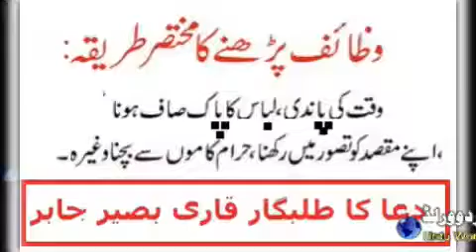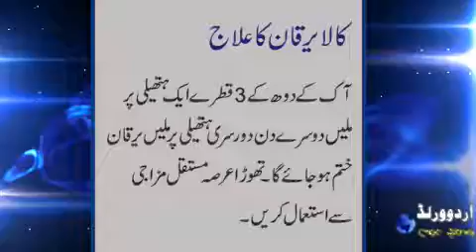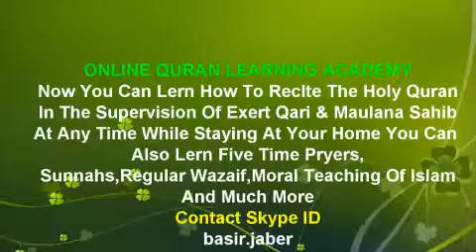کالا یرقان کا زبردست اور ازمودہ علاج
►  Skype: basir.jaber

||COURSES||
Noorani Qaida
Nazara Quran
(Hafiz e Quran
Tajweed
6 class in week